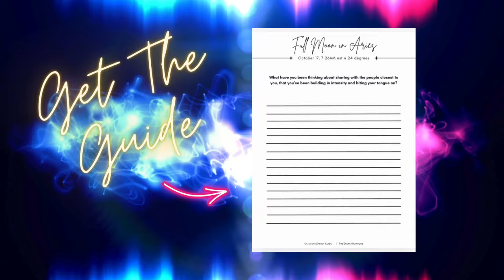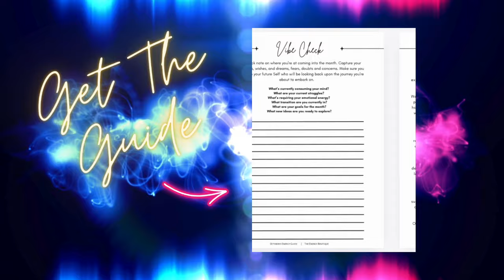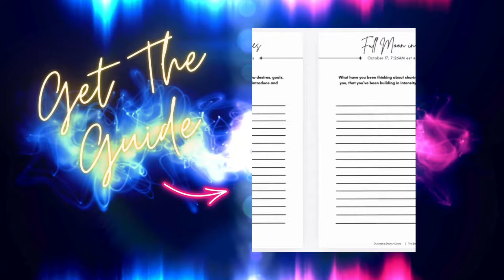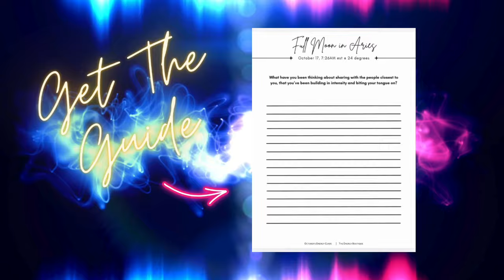OCTOBER'S ENERGY FORECAST: JUPITER RETROGRADES IN GEMINI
In this Astro Forecast, we'll explore what OCTOBER'S astrology is going to bring and how we need to learn how to ride the wave.